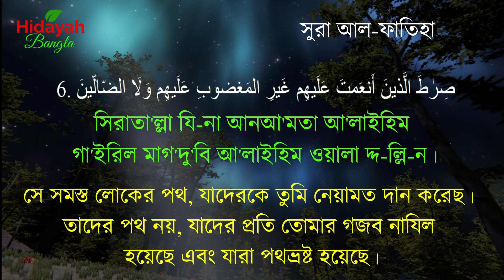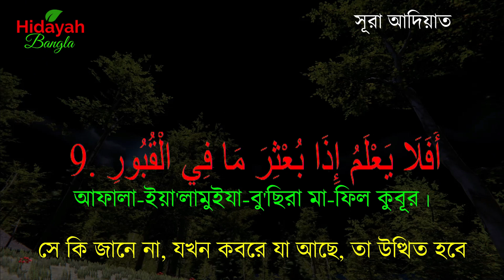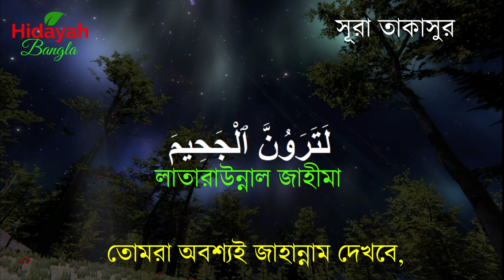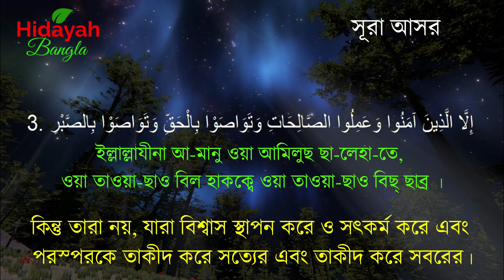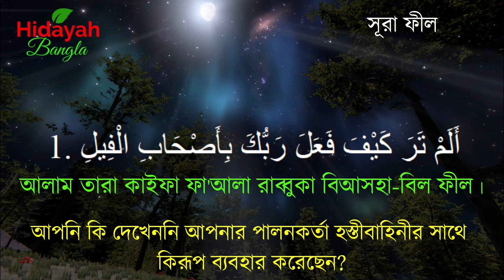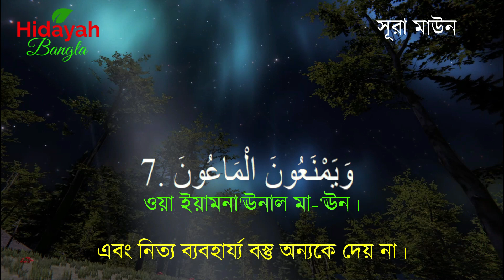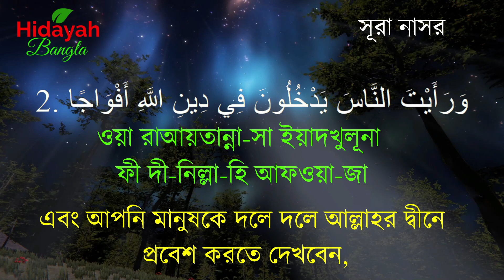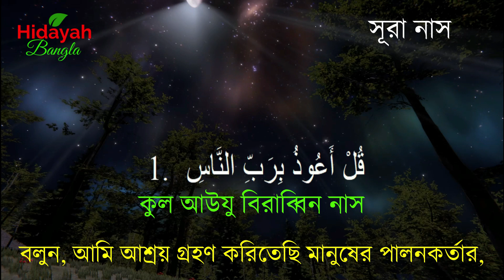নামাজের জন্য কুরআনের ছোট ১৬ টি সূরা | নামাজের সূরা সমূহ | Last 15 Surah | Hidayah Bangla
Our initiative is to upload Tilawat of Surahs from Holy Al Quran Majid with Bangla and English Translation (Pronunciation where appropriate). Tilawats are performed by our volunteer Hafez and Shaeikh, which is exclusive to our channel.
Other than Tilawat from the Al Quran, you will find Shahih Hadith with explanation by Islamic researchers, dua with their rewards mentioned in the Quran and hadith, shahih Namaz learning videos, darsul Quran edited by reliable Islamic ideologist or scholars and Hamd & Nath performed by our young talented volunteers.